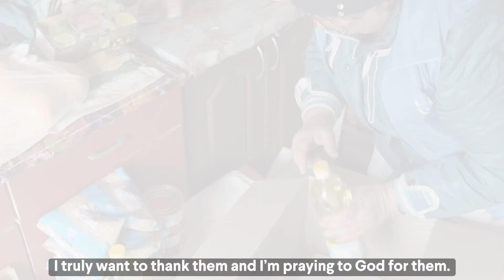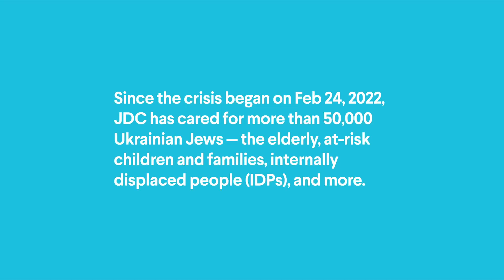"Everything I Need": Alexandra's Story